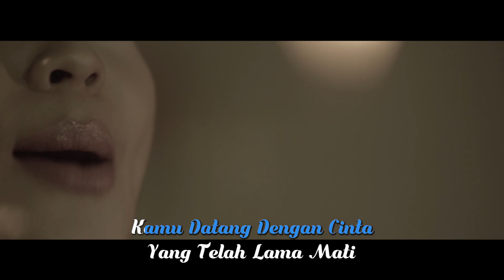Indah Dewi Pertiwi - Kusambut Cintamu ( Official Karaoke )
Cipt. Dose Hudaya
Prod. DH Production Indonesia
OST

Music Director : Gangan Sahara
Mixing & Mastering : Dicky Ucok
Piano : Yon Dygta
Studio : DHP Studio

RBT
Tsel 30 hr : Keik IDPJJ Kirim Ke 1212
                     Ketik IDPJO Kirim Ke 1212
Tsel 7 hr : Ketik IDPJT Kirim Ke 1212
                   Ketik IDPJY Kirim Ke 1212
Indosat   : Ketik SET 53024856 Kirik Ke 808
                   Ketik SET 53024867 Kirim Ke 808

Lirik:

Disaat diriku
Terjatuh karena cinta
Hatiku sakit susah untuk dilupakan
Sempat ku berfikir tak akan ku bercinta lagi
Takut aku sakit

Kini datang cinta lain
Menyentuh hatiku
Menghidupkan rasa
Yang telah lama mati

Kamu datang dengan cinta
Sembuhkan lukaku ini
Luluhkan hatiku
Kusambut cintamu… sayang

Disaat diriku
Terjatuh karena cinta
Takut aku sakit

Menyentuh hatiku
Menghidupkan rasa

Sembuhkan lukaku ini
Luluhkan hatiku
Kusambut cintamu… sayang

Kusambut cintamu
Kusambut cintamu

Kini kurasakan cinta yang terindah
Aku nyaman bersama dirimu

Menyentuh hatiku
Menghidupkan rasa

Sembuhkan lukaku ini
Luluhkan hatiku
Kusambut cintamu… sayang